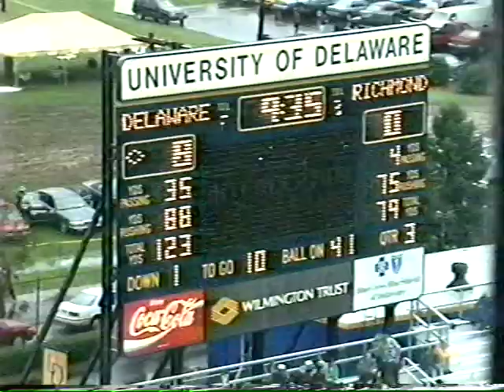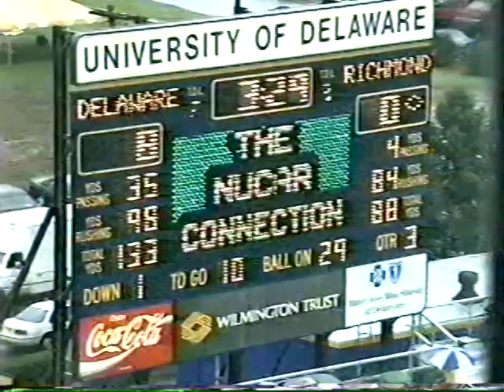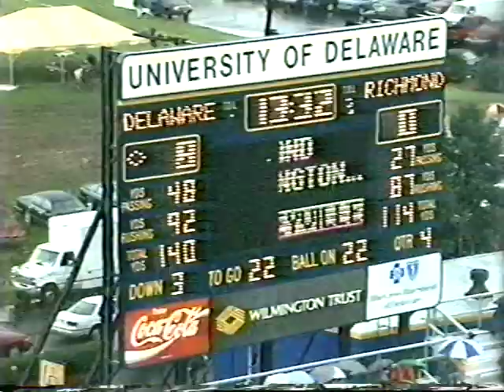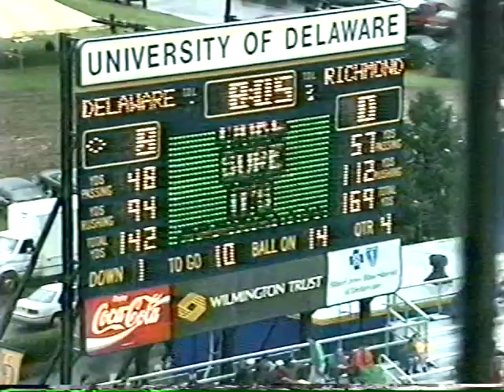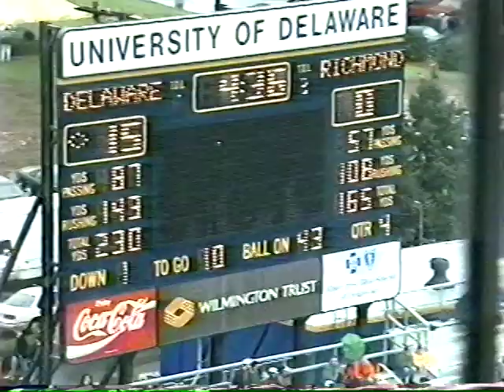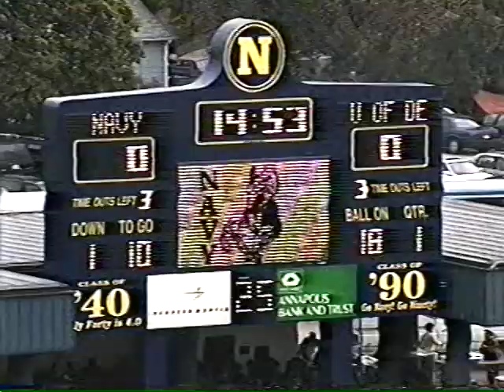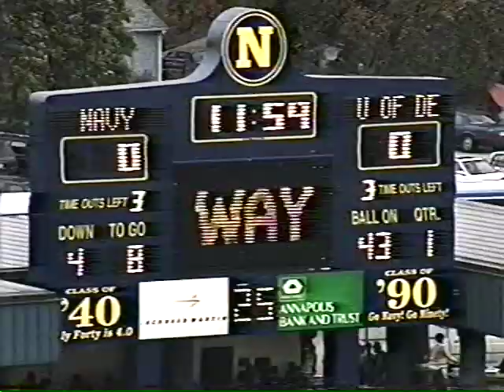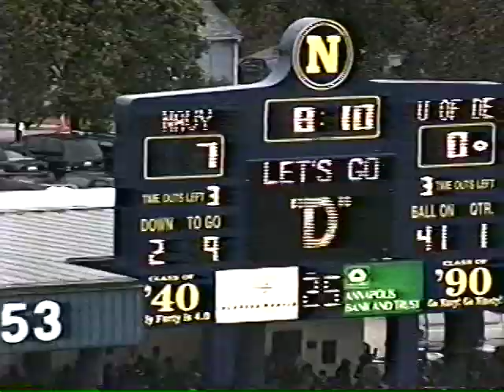Delaware vs Richmond & Navy - 1995 Part 2/4